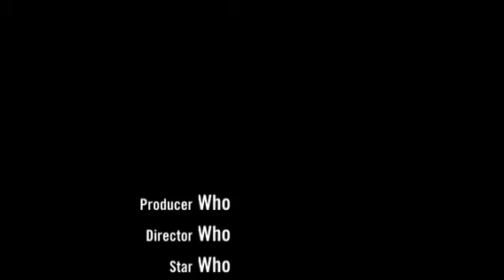Were That Cat